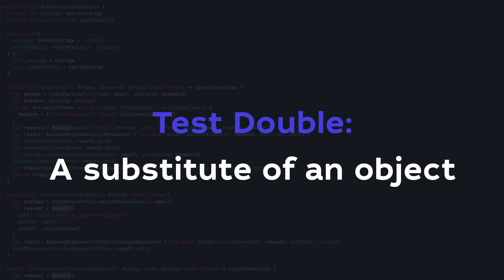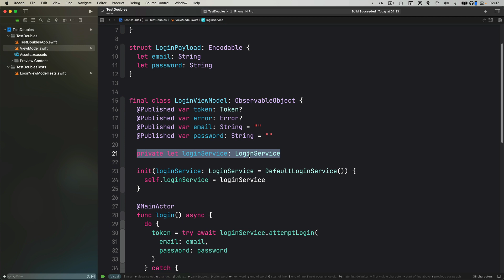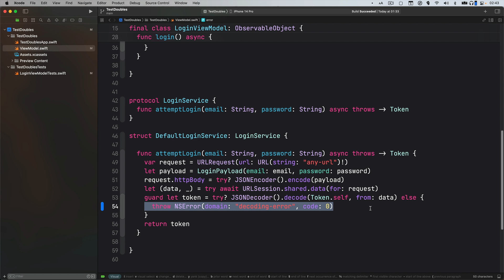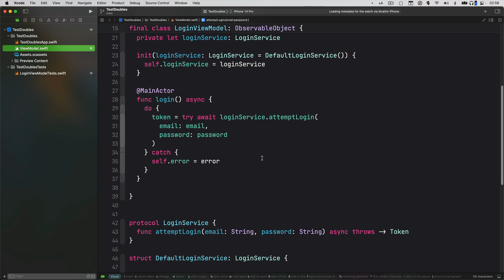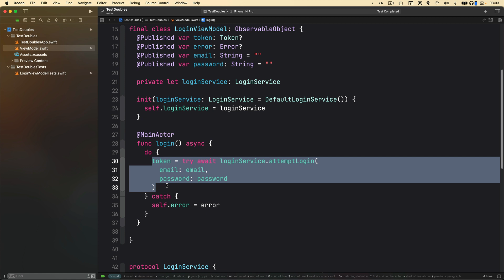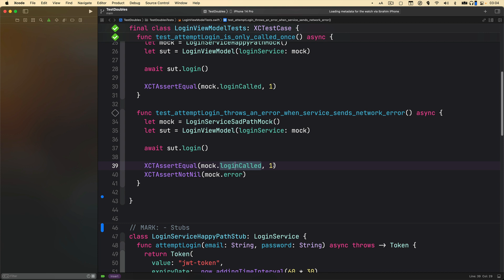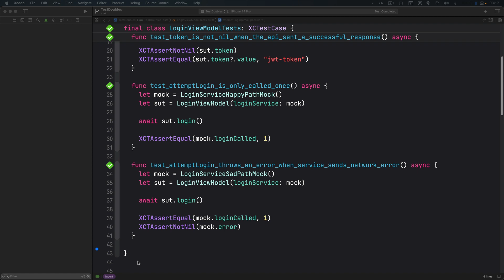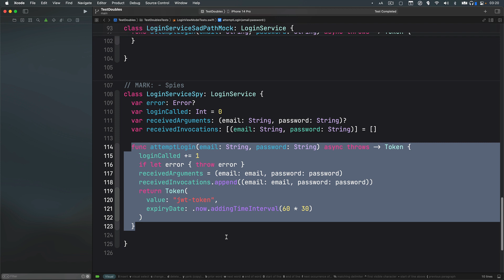Test Doubles: Stubs vs Mocks vs Spies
In this video, we will be diving into the world of test doubles and exploring the differences between stubs, mocks, and spies. Test doubles are substitutes for objects in unit tests, and they are used to isolate the test from external dependencies and improve testing reliability. Stubs return predetermined responses to calls made during the test, while mocks return fake data and allow for the saving and assertion of interactions. Spies, on the other hand, wrap themselves around the real object and observe its behaviour. Understanding the nuances between these types of test doubles can help you improve the effectiveness of your unit tests.

Contents of the video
00:00 - Intro
02:28 - Stubs
09:40 - Mocks
14:37 - Spies
18:04 - Conclusion